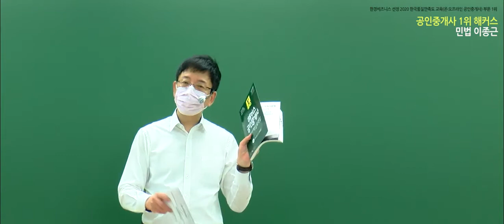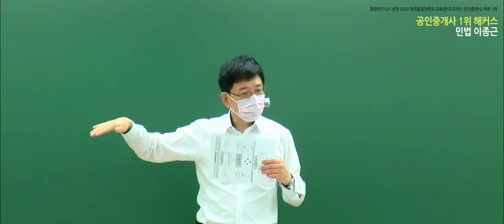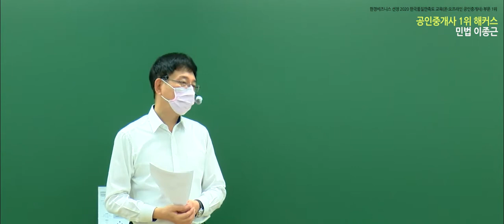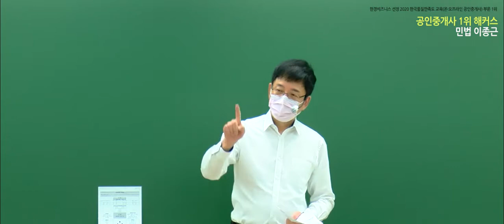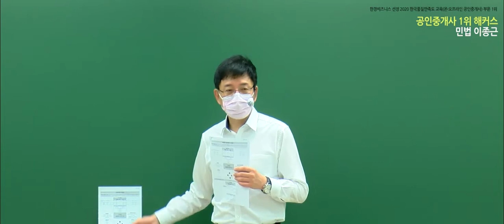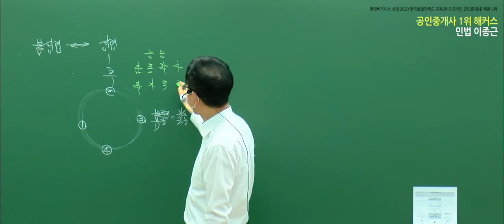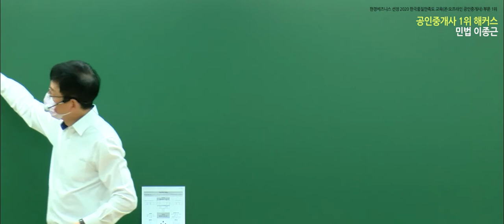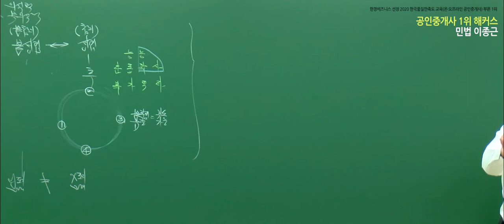공인중개사 민법 및 민사특별법 유료인강 무료공개｜해커스 이종근｜2021핵심이론 01강｜공인중개사공부방법, 공인중개사1차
- 부동산학개론 : 강양구 교수님
 - 민법 및 민사특별법 : 민희열,이종근 교수님
 - 중개사법령 및 중개실무 : 정지웅 교수님
 - 부동산공법 : 어준선,김용철 교수님
 - 부동산공시법 : 홍승한,김의열 교수님
 - 부동산세법 :  신동우 교수님

2021 입문서 + 강의 무료로 받고 공부 시작하기

3,000개 이상 학습자료&무료인강 제공!
네이버 공인중개사 대표카페 [공도사]

*한경비즈니스 선정 2020 한국품질만족도 교육(온·오프라인공인중개사)부문 1위